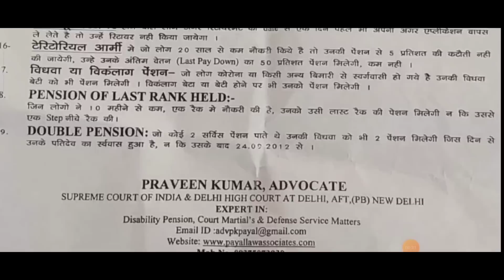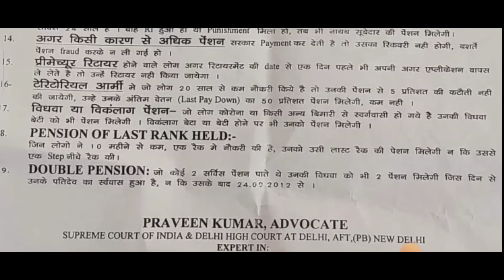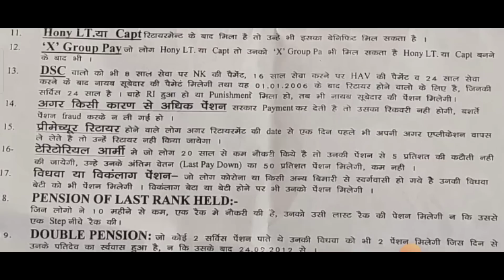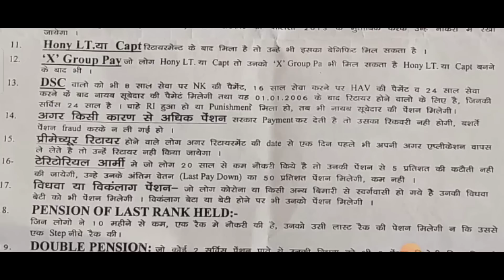खुशखबरी, OROP-2 पर PCDA और कोर्ट का तोहफा DA/DR | OROP-2 ARREAR जारी! Equal MSP & 8th CPC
गुड न्यूज़ ,OROP-2 पर PCDA और कोर्ट का तोहफा DA/DR,(Good news) |OROP-2 ARREAR जारी

AFT TV
OROP 2
OROP-2
OROP EX-SERVICEMAN
OROP PENSION
OROP NEW NEWS
OROP1
OROP3
PCDA
PCDA ALLAHABAD
PCDA NEWS
PCDA OFFICE
PCDA ALLAHABAD ARMY PENSION LATEST NEWS
PCDA SPARSH
SPARSH
PCDA PENSION
PCDA PENSION ALLAHABAD PPO STATUS
PPO STATUS
PCDAO
PCDA ALLAHABAD PPO DOWNLOAD
sainik samachar
sainik welfare YouTube channel
orop table
pension portal
PCDA
OROP ARREAR PAYMENT SCHEDULE
DGR JOB
ONE RANK ONE PENSION
AGNIVEER
AGNIPATH SCHEME
ARMY NEWS
FAUJINEWS
Defence news